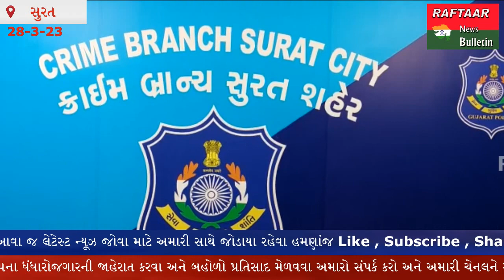SURAT:-કતારગામ વિસ્તારમાં 17વર્ષ ના વિદ્યાર્થી આપઘાત ગુનાનો ભેદ ઉકેલયો....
સુરત : કતારગામ વિસ્તારમાં 17વર્ષ ના વિદ્યાર્થી આપઘાત મામલો..

સુરત ક્રાઇમ બ્રાન્ચે ગુનાનો ભેદ ઉકેલયો...

ઓનલાઇન અસ્લીલ વિડીયો મારફતે બ્લેક મેલ કરતી ગેંગ દ્વારા બ્લેકમેલ કરવામાં આવતો હતો..

ક્રાઇમ બ્રાન્ચ દ્વારા ઝારખંડ ના જામતારા થી એક ઇસમને ઝડપી પાડ્યો..

આ ગેંગ દ્વારા વિદ્યાર્થી ને મહિલા સાથે નો અસ્લીલ વિડીયો મારફતે રૂપિયા માગણી કરતા હતા.

આ વીડિયો વાયરલ ના બીકે વિદ્યર્થીએ આપઘાત કરી લીધો હતો..